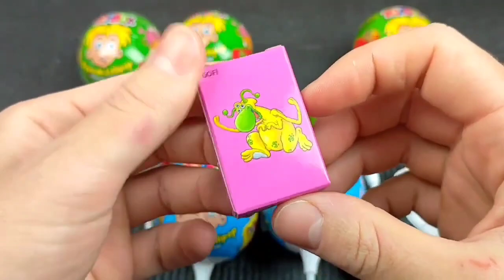Double Flatbed Trailer Truck vs Speedbumps | Train vs Cars | Tractor vs Train | Candy Toybox